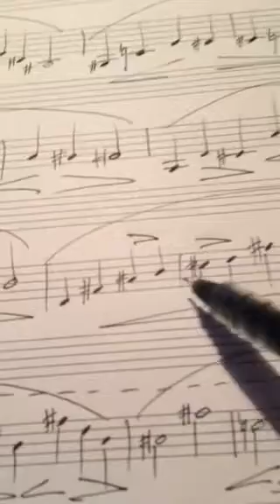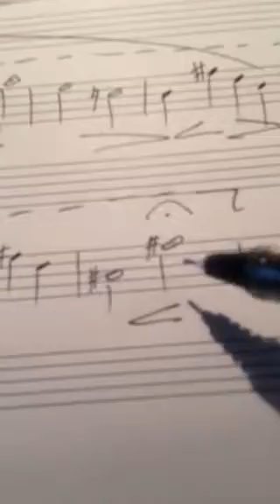HOMM VII Trials By Fire instruction to violinist Magda Urbańska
Just a little description of how to approach the violin solo, being recorded by famed Polish violinist Magda Urbańska. Very Brahmsian with heavy Legato and intense vibrato